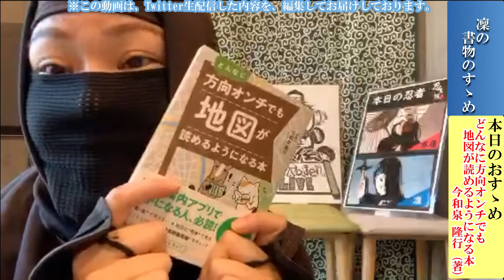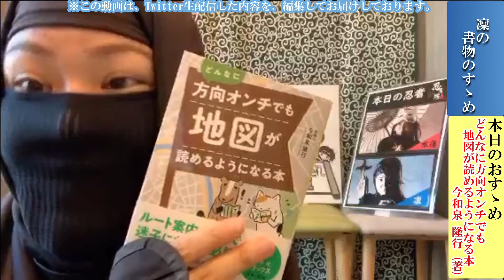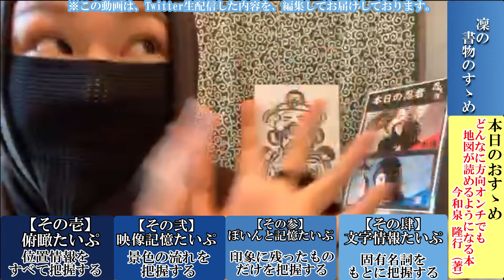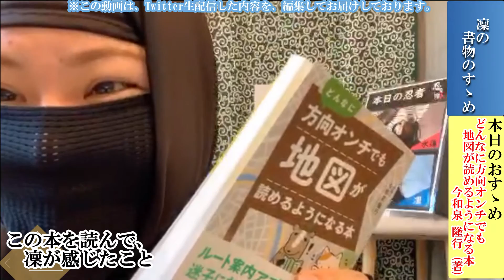【名古屋城を学べる本紹介】現役 三重大学院生による指南 -忍者隊のからくり屋敷-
忍者の素顔が知れる！？【公式 お主の側の管（サブチャンネル）】
-忍者隊のからくり屋敷-

凛は、三重大学院に通う忍者学生。
自分がお勧めしたい「書物」をお主たちにも伝授いたす。

共に楽しんで参ろう！

★Instagram毎日更新中である！

★TikTokで忍者クイズ出題中でござる！

▼▼▼徳川家康と服部半蔵忍者隊とは？▼▼▼
約400年前の戦国時代から甦った忍者たち！
普段は「本当の忍者の姿」を世の中に伝えるため、
毎日 名古屋城に忍ばずに！出陣中でござる。

▼▼▼忍者隊のからくり屋敷とは？▼▼▼
「本当の忍者」について伝授いたす、
お主の管（メインチャンネル）とは異なり、
忍者一人ひとりが、好きなことを！好きなように！！
なんでもかんでもお伝えする管（チャンネル）である。

普段は見ることができない忍者の裏の姿・・・
が見えるやもしれぬ・・・ふふふ